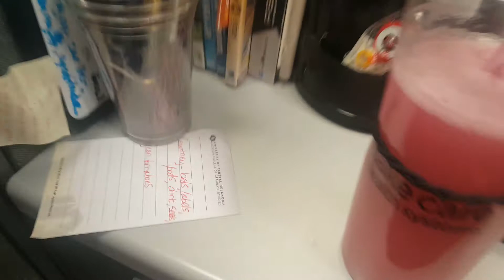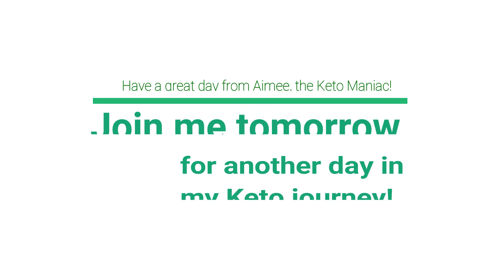My Keto Journey Day 159 - ZipFizz Review Take 2!